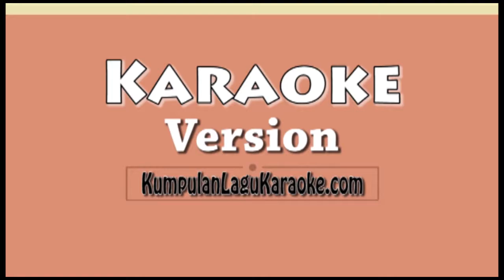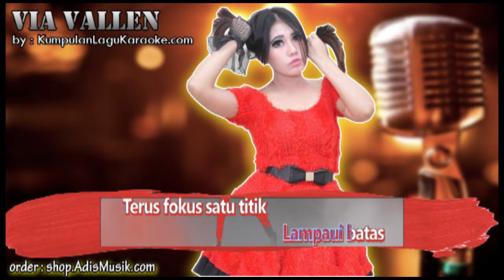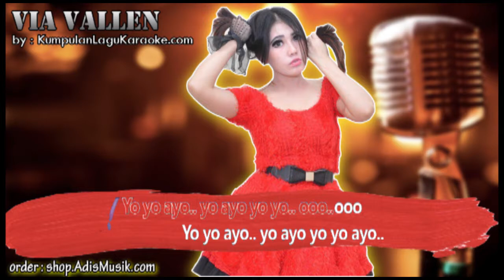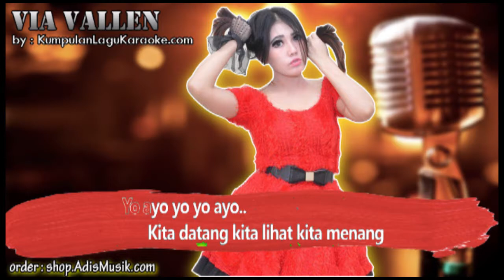MERAIH BINTANG ASIAN GAMES 2018 VIA VALLEN Karaoke